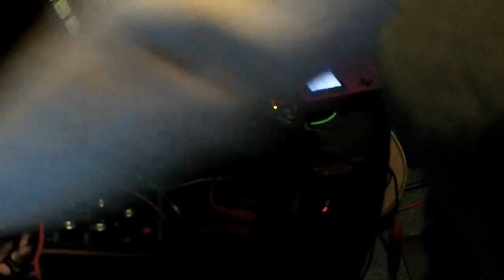Ark Experiments: Gameboy Controlled Synths pt.4